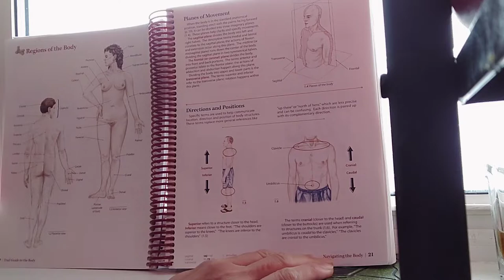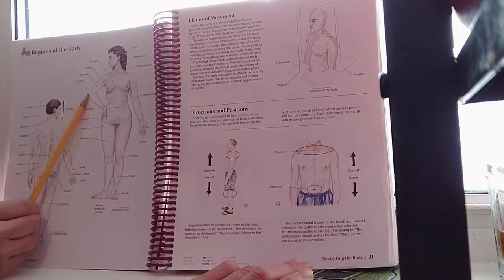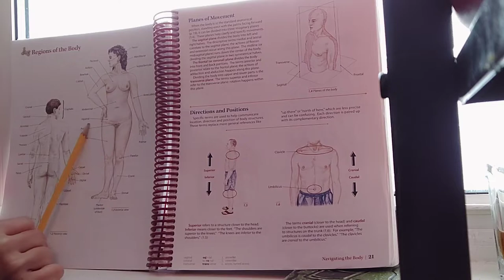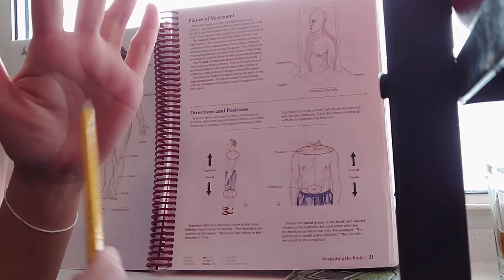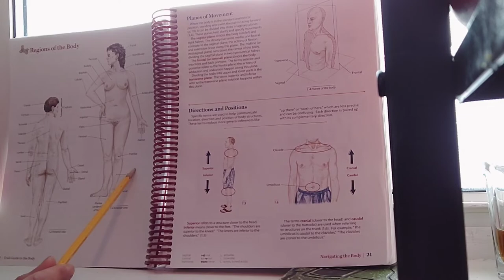Regions of the body/Trail guide to the body/briefly explained The Melo Dymedina way